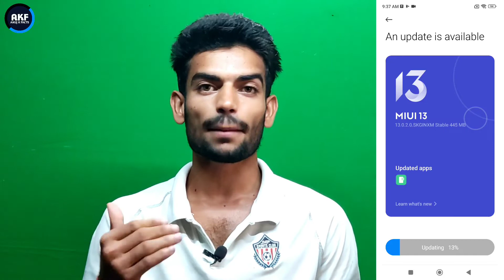Redmi Note 10 MIUI13 Second Update Public Rollout Start | Redmi Note 10 New Update Public Rollout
Dosto is video me mene apko bataya hai ki redmi note 10 mobile me miui13.0.2.0 new update public rollout ho gya hai